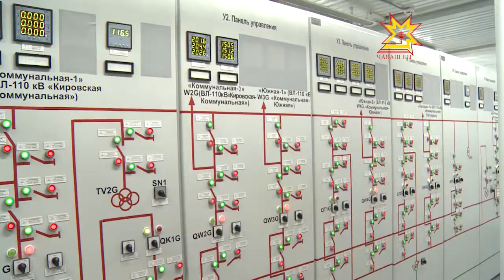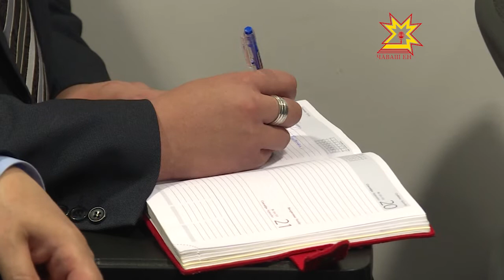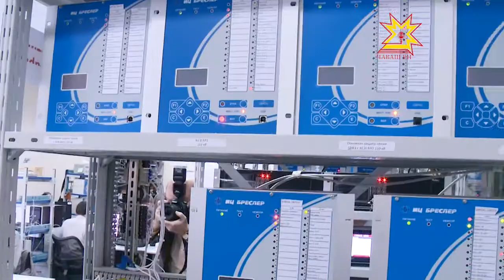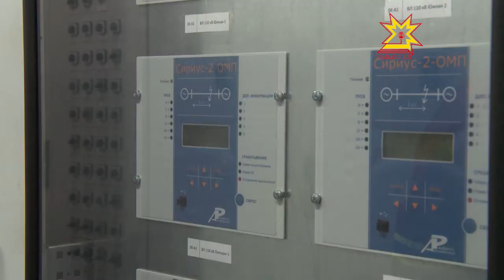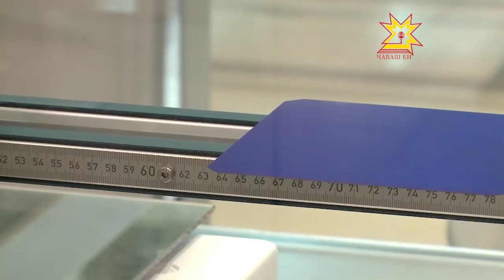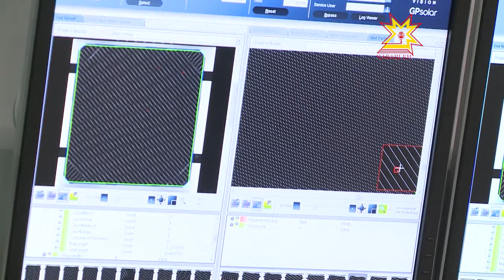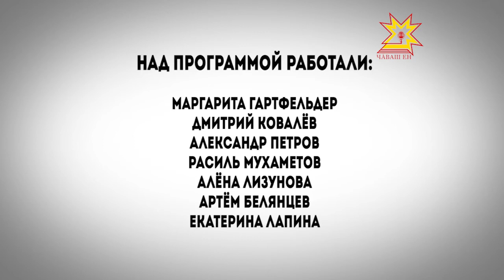Сделано в Чувашии. Выпуск 21.12.2017